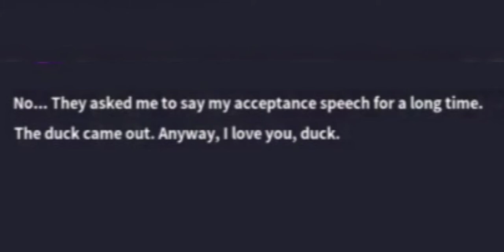🤣Daepyonim posted in FC about mentioning Ori in AAA acceptance speech. Cute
[📢] Kang Daniel Official SNS Accounts